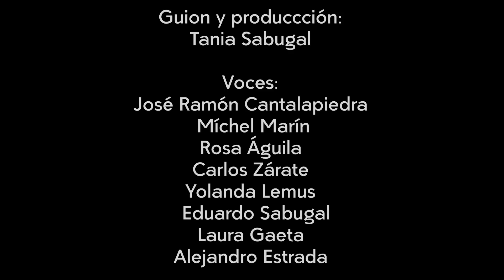El usurpador de cadáveres. Robert Louis Stevenson| Relatos literarios| Relatos del lado oscuro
Dos estudiantes de medicina caen en una espiral de actos que ponen en juego su integridad. Todo comienza cuando ambos son designados por su profesor de anatomía para encargarse de abastecer de cuerpos el anfiteatro de la facultad de medicina. La desagradable tarea a la que se dedican culmina con un hecho sobrenatural que les causa horror por el resto de sus vidas.
Adaptación del relato "El usurpador de cadáveres" de  Robert Louis Stevenson.